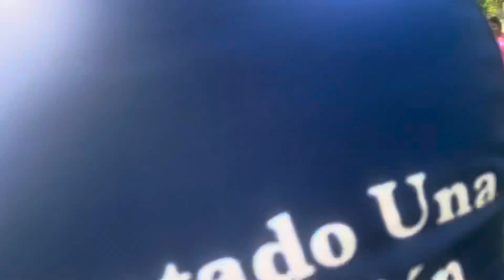Día en el parque